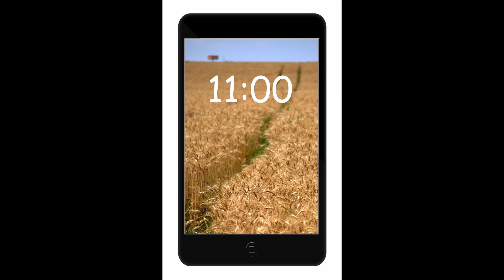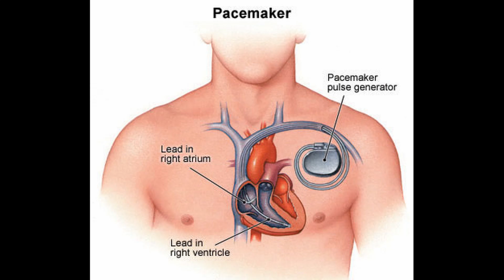NÓS NÃO VIVEMOS SEM!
Um elemento básico para a vida, mas que passa praticamente despercebido!!